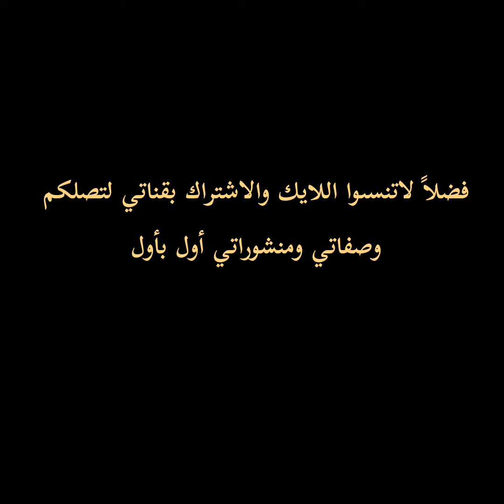شوربة الشوفان بمكونات أقتصادية طعم وقوام بيشهي القلب 😋 صدقاً رائعة وتستحق التجربة 🥰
فضلاً لاتنسىوا اللايك والاشتراك بقناتي لتصلكم وصفاتي ومنشوراتي أول بأول 🔔👍🥰💫✨

المكونات
لتر ونصف حليب بارد
كوب كبير شوفان
كوب كبير ذرة صفراء
م ك بودرة مرق الدجاج
كوب صغير زيت نباتي
رشة فلفل أبيض ، فلفل أحمر وجوزة الطيب
وبالهنا والعافية عاقلوبكم 🥰😊🌸